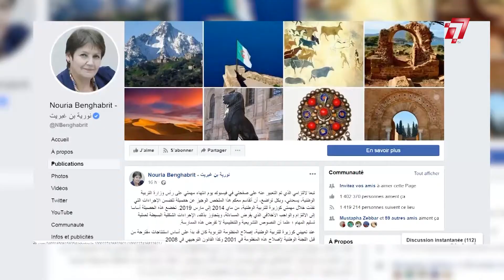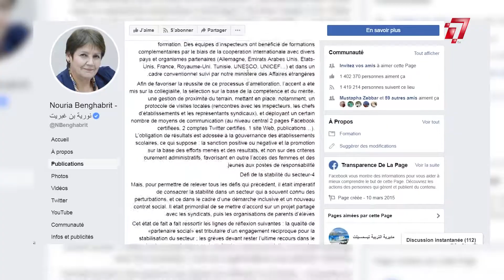Jd Assabbia TV 14-04-2019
Jd Assabbia TV